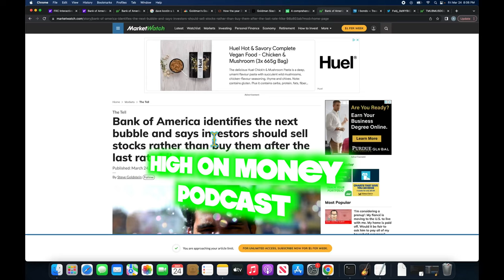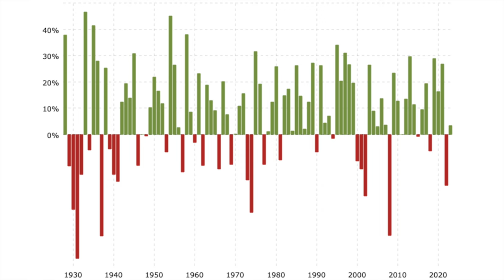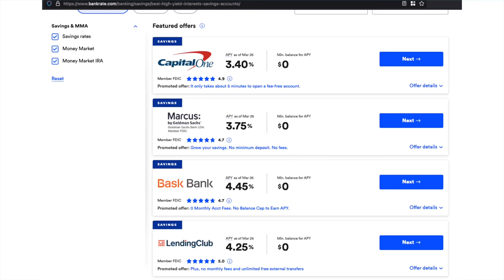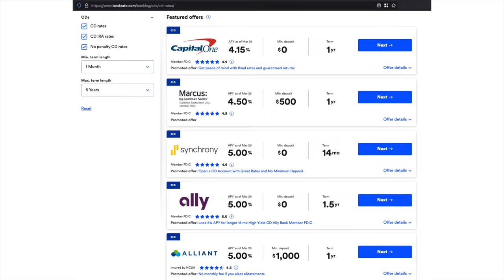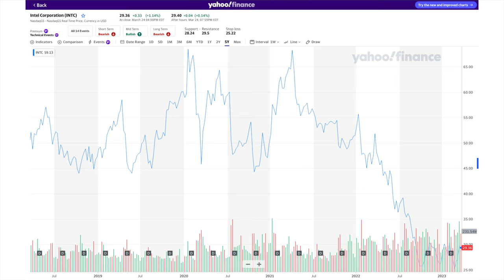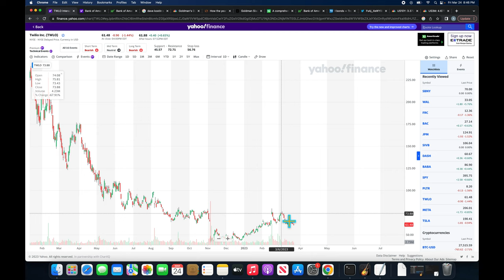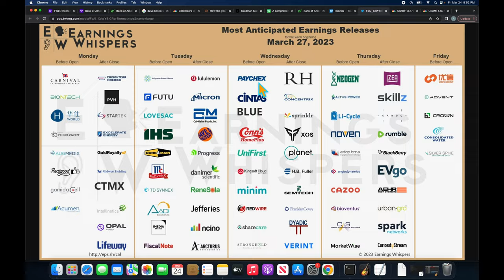Sell stocks to buy bonds? The end of TINA.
Sell stocks for better returns elsewhere because TINA is over.

End of TINA 0:00
U.S. Treasury Margin 3:57
TSLA 4:37
NFLX 5:42
NVDA 7:08
AMD 7:49
INTC 8:30
AMD 9:02
COIN 9:36
SQ 10:22
SHOP 11:07
TWLO 11:25
Earnings 12:06

Credits

1. Frugal Tiger Theme: Money by The Underground Collective / Used under license from Jamendo Music.
I

3. Additional Footage:
   CNBC
   Yahoo Finance
   Forbes
   Fortune
   MarketWatch
   Nasdaq
   Tenor
   Business Insider
   Investopedia
   TradingView Charts
   Various Memes
   Superbad Clip